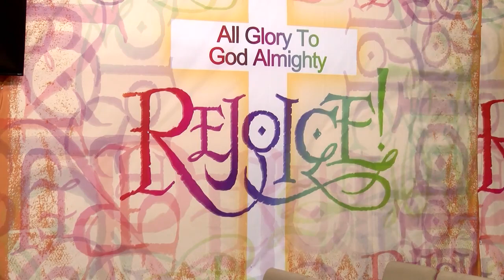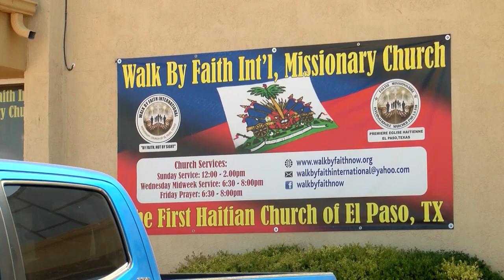1,500 Haitianos han llegado a El Paso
El ministerio ha brindado apoyo a migrantes haitianos desde el mes de abril y a pesar de estar vacio actualmente aseguran que es inevitable que sus instalaciones sean ocupadas próximamente.